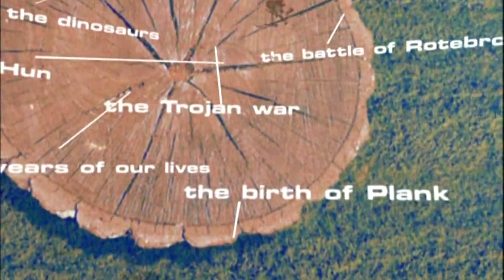My Best Friend Plank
This song brings back memories